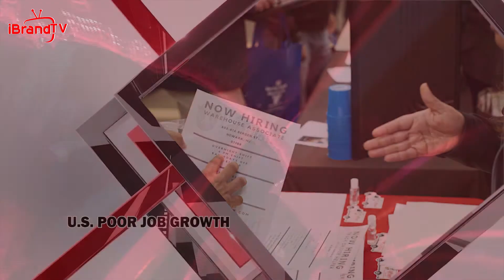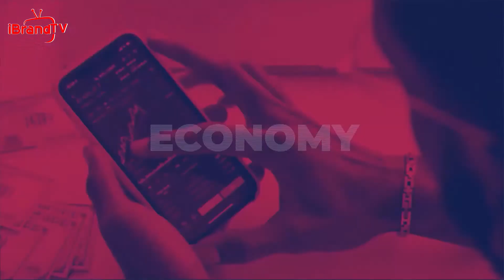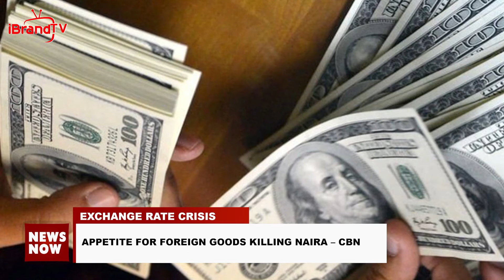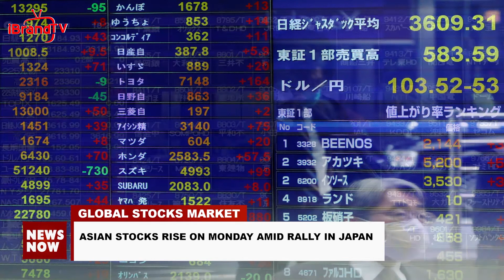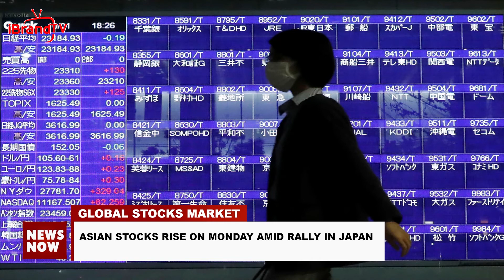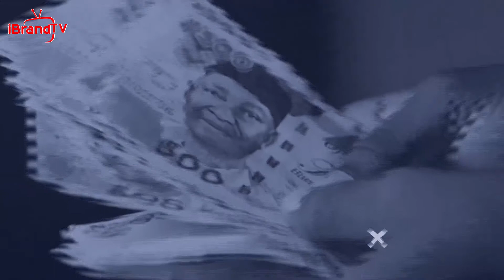Farmers Killed In Plateau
PLATEAU ATTACKS: GUNMEN KILL THREE FARMERS IN BASSA LOCAL GOVERNMENT
BAYELSA ABDUCTION: GUNMEN KIDNAP OGBIA COUNCIL CHAIRMAN'S FATHER
TRACK UP
AGRIC DEVELOPMENT INITIATIVE: PRESIDENT BUHARI APPROVES ESTABLISHMENT OF 109 FARM ESTATES
CONFLICTING COURT ORDERS: SEVEN CHIEF JUDGES TO APPEAR BEFORE CJN TODAY
MEDICAL RESIDENCY TRAINING FUND: FG TO RECOVER MILLIONS OF NAIRA WRONGLY PAID TO 588 DOCTORS
TACKLING ELECTION FRAUD: GOV. EL-RUFAI ADVOCATES USE OF ELECRONIC VOTING MACHINE
TRACK UP
LG POLLS: KADUNA PDP KICKS AGAINST ELECTION RESULTS
TRACK UP
STATE OF THE NATION: CAN PRESIDENT URGES NIGERIANS TO EMBRACE UNITY & LOVE
STATE OF THE NATION: GOVT. SHOULD MAKE POLITICAL OFFICE LESS ATTRACTIVE-ROT. IBRAHIM ADEBISI
TRACK UP 1
TRACK UP 2
INCESSANT ATTACKS ON SCHOOLS: KIDNAPPING BAD OMEN FOR EDUCATION IN NIGERIA- LAWMAKER
TRACK UP
LG CONGRESS: OYO APC CHAIRMAN APPLAUDS PEACEFUL CONDUCT OF CONGRESS
TRACK UP